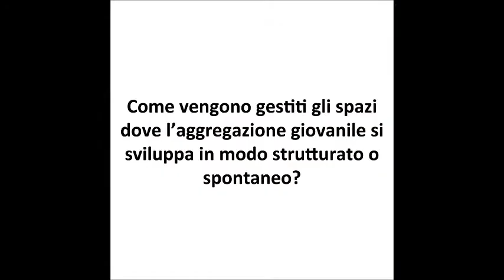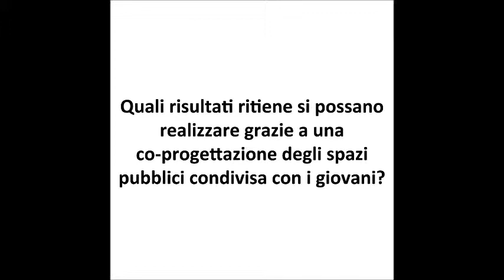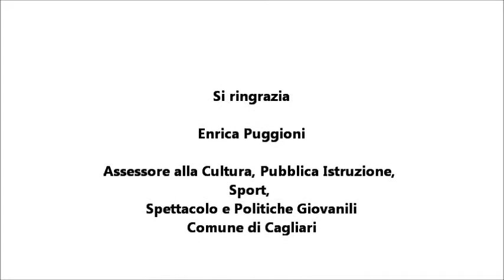Video intervista all'Assessore Enrica Puggioni / Progetto Ourdoors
Intervista all'assessore alla Cultura, Pubblica Istruzione, Sport, Spettacolo e Politiche Giovanili del Comune di Cagliari, Enrica Puggioni, nell'ambito del progetto "Outdoors - lo spazio che mi rappresenta".